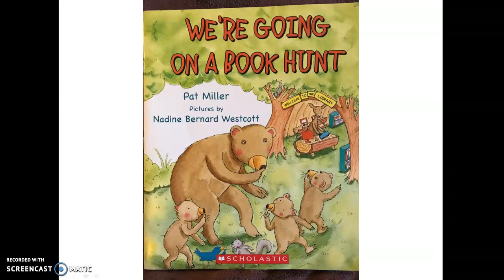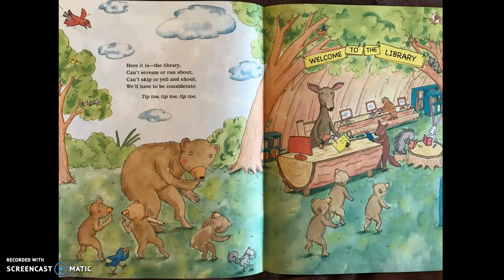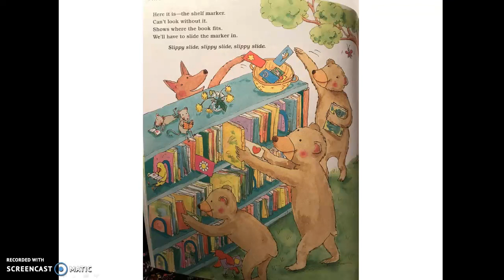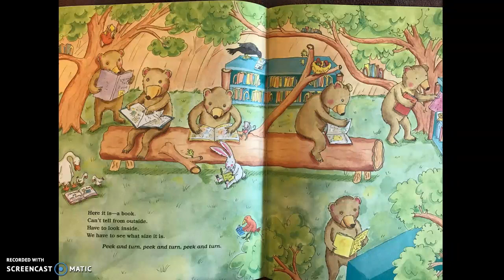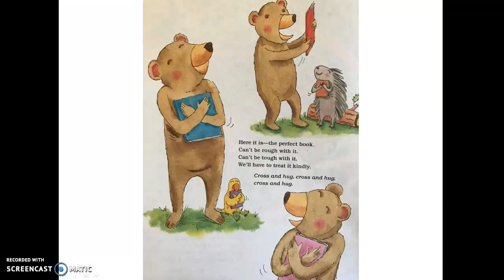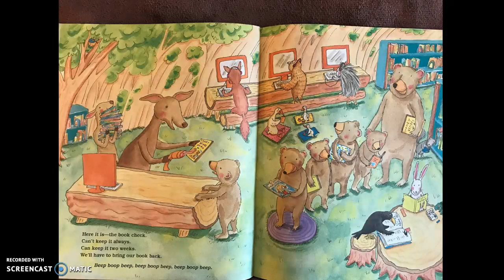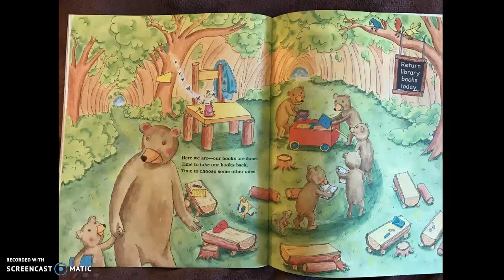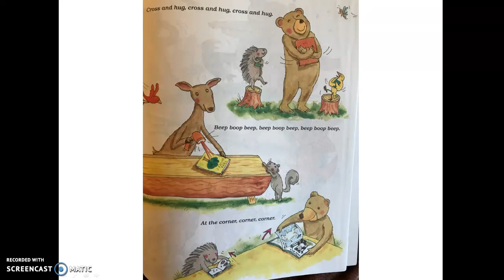We're Going on a Book Hunt